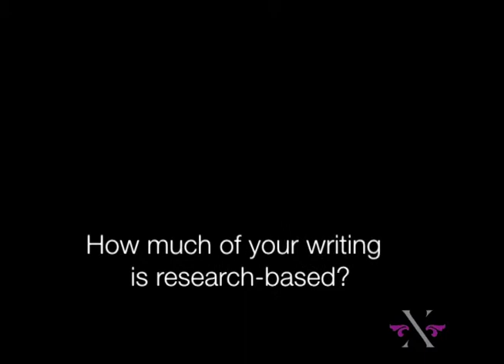Conversations - An Interview with Kevin Kopelson Part 5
XRIVO managed to interview Professor Kevin Kopelson, an esteemed faculty member at the University of Iowa.